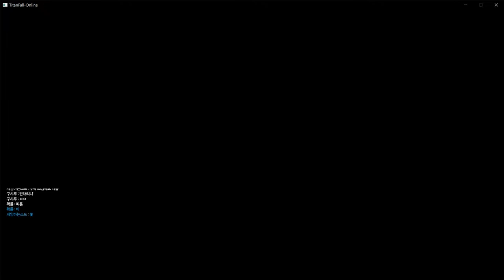[타이탄폴 온라인] - 2일차 라이브 하이라이트 #3